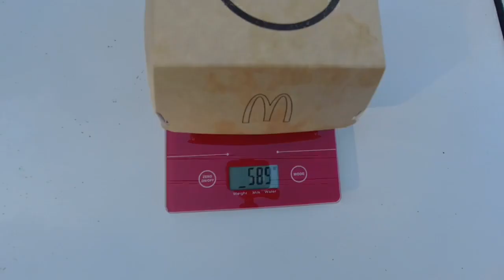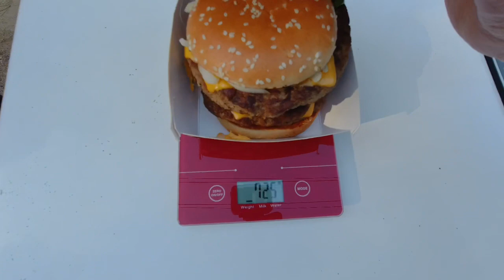McDonald’s Quarter Pounder With 5 Patties & 5 Cheese Slices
McDonald's Quarter Pounder With 5 Beef Patties & 5 Cheese Slices